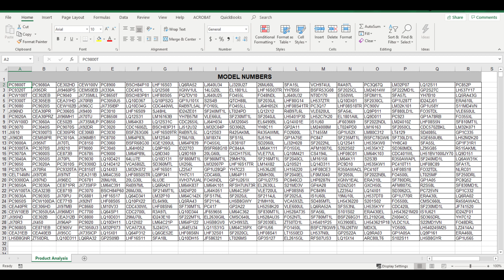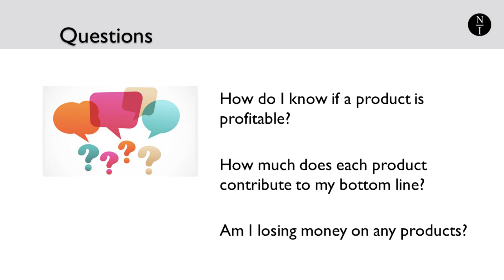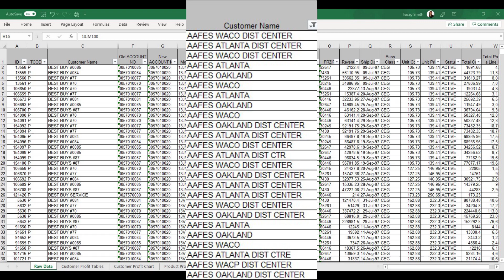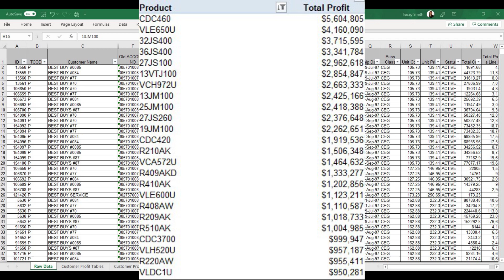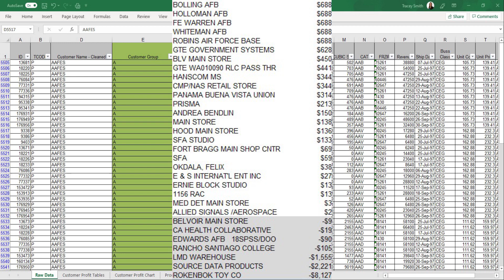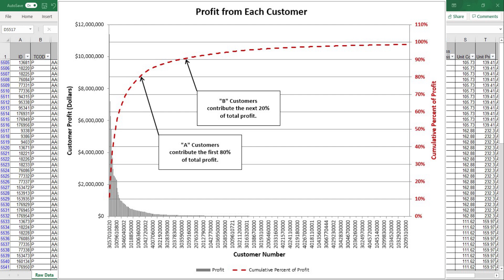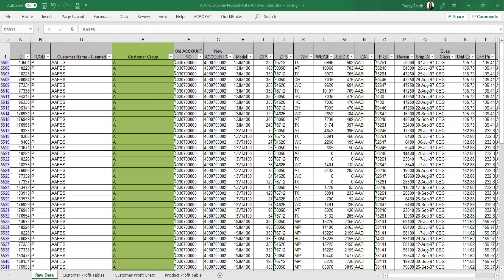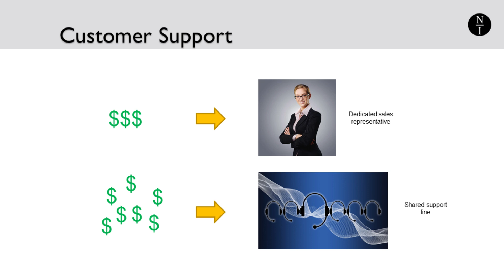How to Increase Your Profit with a Product Analysis - Cost to Serve (Business Analytics)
Improve your profit with an analysis of product and customer profitability. or Cost to Serve.

If you’re the owner of a business that carries a large number of parts or SKUs, you can use this video to answer key business questions.

- How do you know if a product is profitable?
- How much does each product contribute to your bottom line?
- Should I keep offering and supporting each product?
- How do you know if you’re losing money on some of your products? If you are, can you just stop offering those items?  (HINT: Sometimes it’s not that simple.)